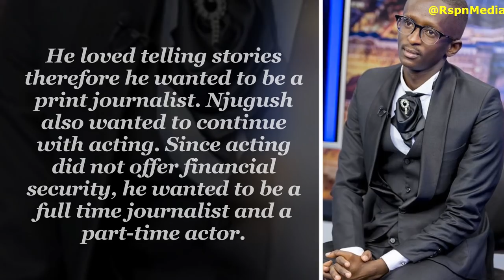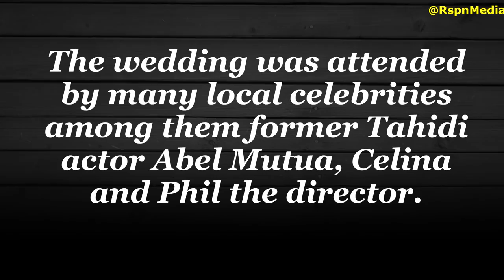Njugush - Lifestyle | Biography | Comedy | Wedding | Family | Wife | Interview | Latest | Video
ABOUT THIS VIDEO:

NJUGUSH'S LIFESTYLE

PHOTO CREDITS:

Timothy Kimani Ndegwa and Celestine Ndinda.

SOUNDTRACK

Intro Editor: "RavenProDesign"
Outro Editor: Official Motions
Outro Editor:  Panda FX (Tech Nahid)